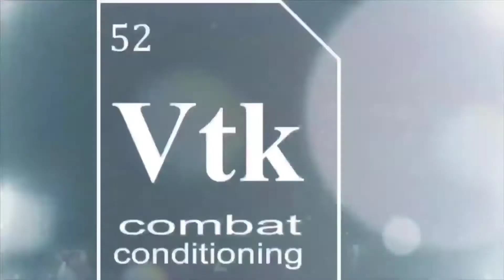December 11, 2020